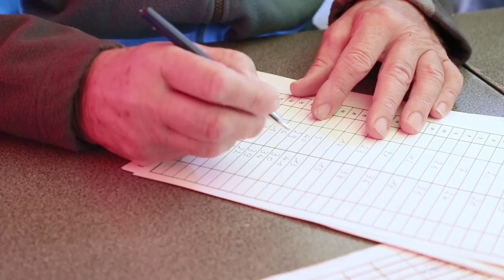Pétanque nocturne Tocqueville-sur-Eu